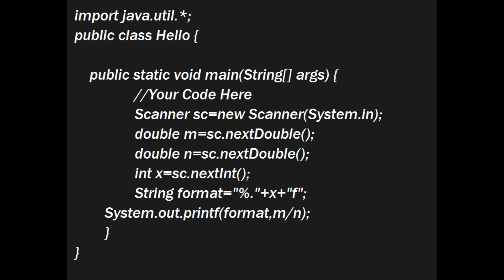SkillRack - Daily Challenge - Dynamic Precision - Floating Point Value (Program Id: 10260) 10-01-24